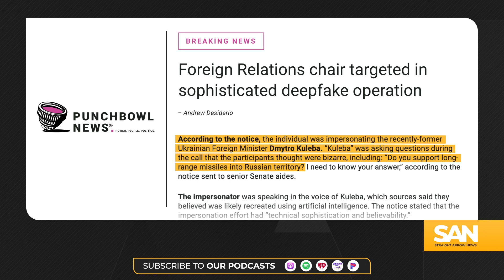Senate Foreign Relations Chair Cardin targeted in deepfake attack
The chairman of the Senate Foreign Relations Committee was the target of a deepfake attack in which someone posed as a top Ukrainian official during a Zoom call. The incident, which happened earlier this month, involved someone impersonating the now-former Ukrainian Foreign Minister Dmytro Kuleba during a conference with Sen. Ben Cardin, D-Md.

The story was exclusively reported by Punchbowl News. Straight Arrow News reached out to the committee to confirm the incident and the details.

The Punchbowl report said the person impersonating Kuleba asked questions participants thought were bizarre like, “Do you support long-range missiles into Russian territory?”

According to Punchbowl, the Senate Security Office warned a group of leadership aides and security chiefs to be vigilant about others trying to do the same.

Sources told the outlet that Kuleba’s voice was likely recreated using artificial intelligence. The security notice stated the deepfake had “technical sophistication and believability.”

The motive is still not confirmed, however, people briefed said Russia may have done this in an attempt to create propaganda with a senior U.S. senator saying he supports attacks on Russian territory.

The FBI is investigating.